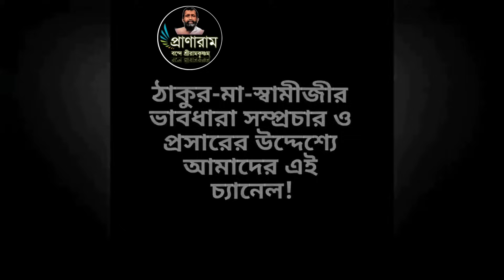আদ্যাপীঠের অধিষ্ঠাত্রী দেবী আদ্যামা(পর্ব ২১৬-সৎকথায় প্রতিদিনের মনন)| Prof. Arijit Sarkar | Pranaram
আদ্যাপীঠের অধিষ্ঠাত্রী দেবী
(পর্ব ২১৬-সৎকথায় প্রতিদিনের মনন)|
Prof.
Pranaram Bangla
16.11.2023